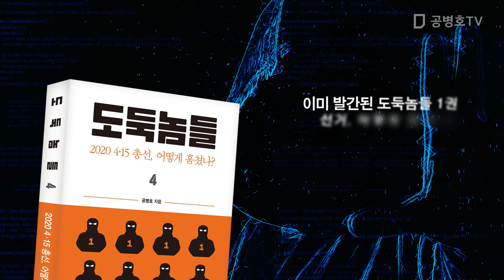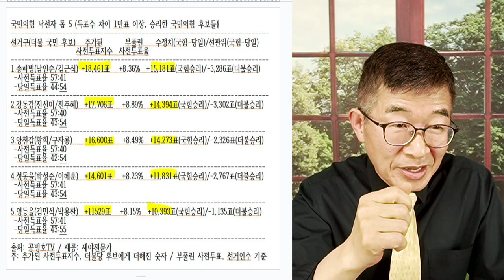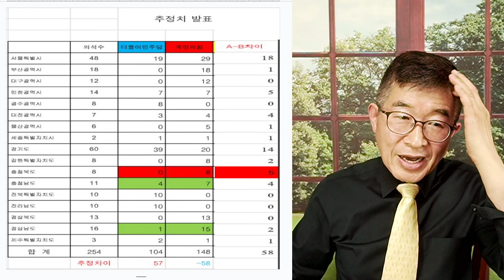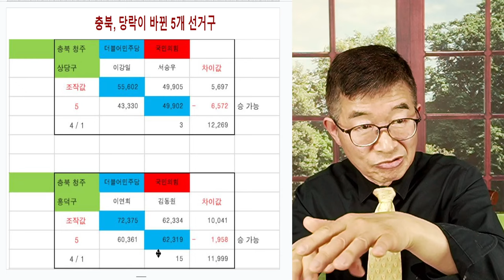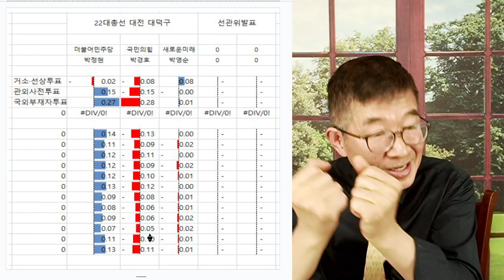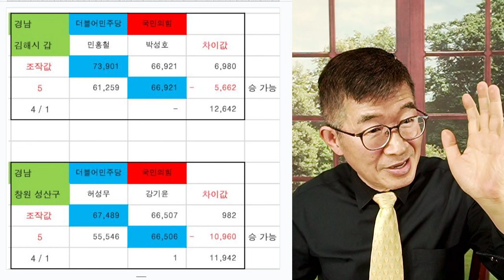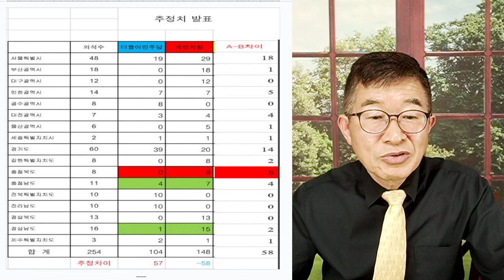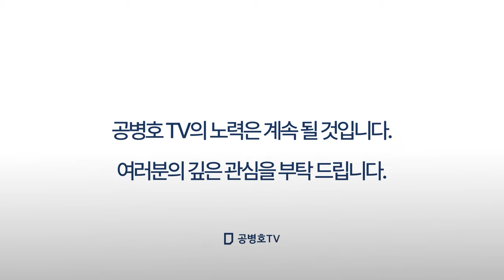169석, 국힘 승리 / 선관위 발표, 108석 / 4.10총선 총정리 / 58석 당락 변경 / 5월9일, 선거무효소송 최종일 [공병호TV]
Bitcoin : 3MTW849AkP2ftLeSK2teZHMmzLu7Z83s9U